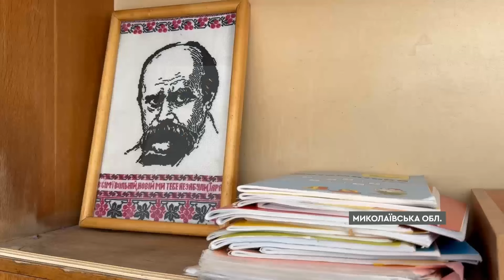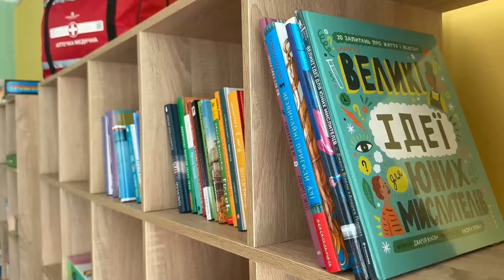РАНОК 09.06.2024: що відбувалось вночі в Україні та світі?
Росія знову атакувала Херсонську область. Ворог скинув вибухівку з дрона на "швидку"! Що відомо про наслідки обстрілу? Українські дрони вперше долетіли до Північної Осетії в РФ, де розташований стратегічний військовий аеродром "Моздок"! Які деталі операції? Коли в українців сьогодні вимикатимуть світло? Про ці на інші важливі новини — дивіться у нашому відео!

00:00 Обстріл України
01:08 Звернення Зеленського
02:15 Потайки навчала в окупації дітей
06:51 Атака дронів на РФ
07:24 Замах на зрадника
08:03 Ситуація на фронті
09:29 Працевлаштування ветеранів
13:52 Коли не буде світла?